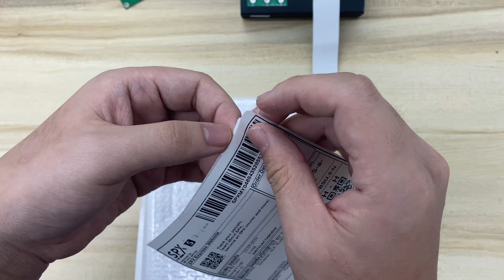Sun 240711AC7XMJDW video packing before drop off